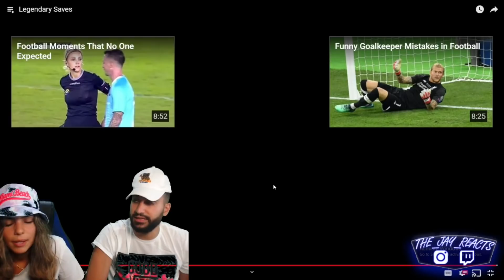Americans React To Legendary Saves!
Help Get Your Boy To 50k!

Personal Instagram:@thejaymoney97